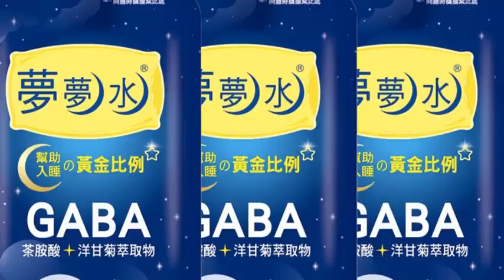中天新聞「給鼠長過、拍鼠長！」